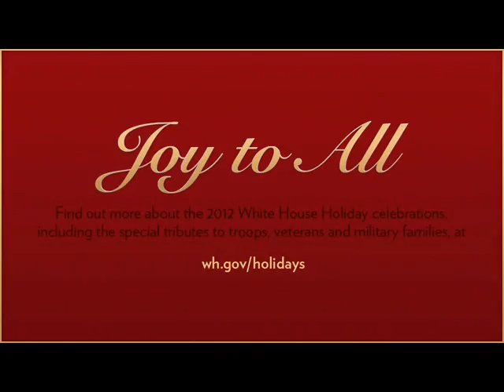A song for Bo in the White House ! Christmas 2012.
"Back OFF Bitch"

Oh baby, pretty baby
Oh honey, you let me down honey
I ain't playin' childhood games
no more
I said it's time for me
to even the score
So stake your claim,
your claim to fame
But baby call another neme
When you feel the fire,
and taste the flame

Back off, back off bitch
Down in the gutter dyin' in the ditch
You better back off, back off bitch
Face of an angel with the love of a witch

Makin' love
Cheap heartbreaker, broken backed,
Nasty ballbreaker, stay out of my bed, outta my head
If it's lovin' you,
I'm better off dead

Emotions ripped, gone on a binge
Life lipped, I said you're off the hinge
Tellin' lies of such fame and glory
I don't even wanna hear your story

It's such a pity that you're such a bitch

It's time to burn-burn the witch
Bitch
Bitch
Bitch
Bitch
Hey wha'd'ya think he's tryin' to say there, anyway?
I think it's something each person's s'posed to take in their own special
way
Fucking bitch
"Back Off Bitch"
This is track eight on Use Your Illusion I. However, it was written before the band's 1987 debut album, Appetite for Destruction. In a 1992 interview with Rolling Stone, Axl said that "Back Off Bitch" was a "10-year old song" at the time. Therefore, it can be assumed that the song predates the formation of the group. The song was also played during Guns N' Roses concerts before the release of Appetite for Destruction.
The song was performed live several times in 1986, before the release of Appetite for Destruction but never made the album. It was also demoed several times by the band during this period.
This is one of very few Guns N' Roses songs to feature Izzy Stradlin playing a longer guitar solo. This solo opens the album version. The solo is more complex than the intro played on earlier live versions.
Guns N' Roses is an American hard rock band who formed in Los Angeles, California, in 1985.